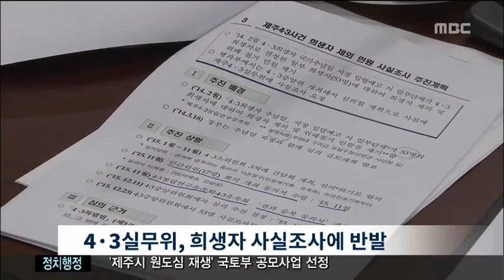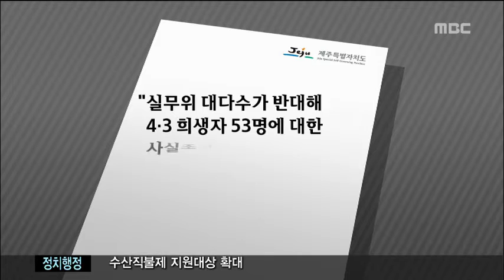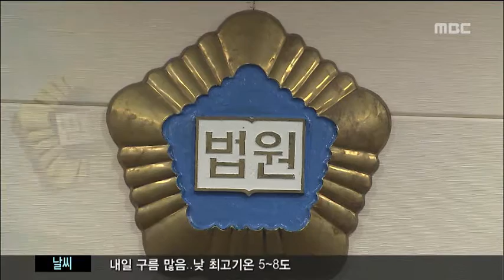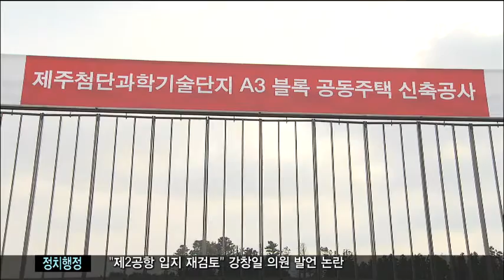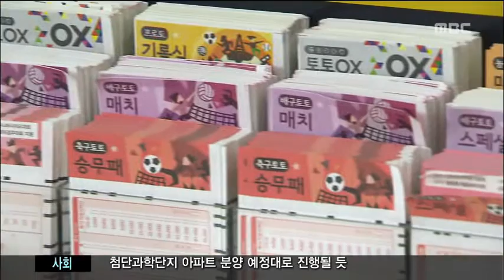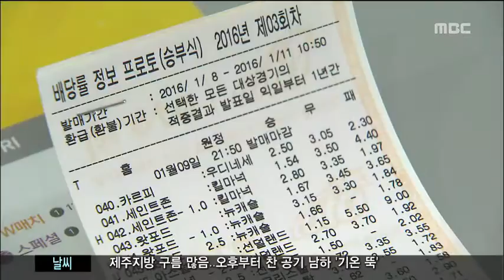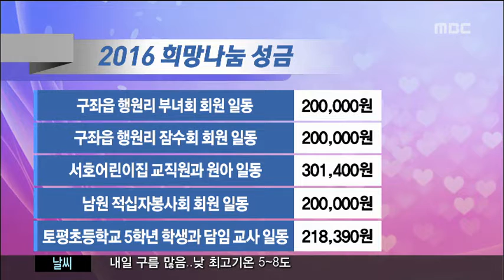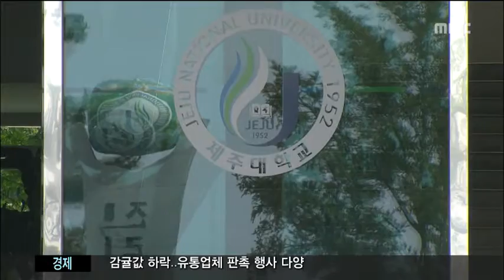뉴스데스크제주 2016년1월11일